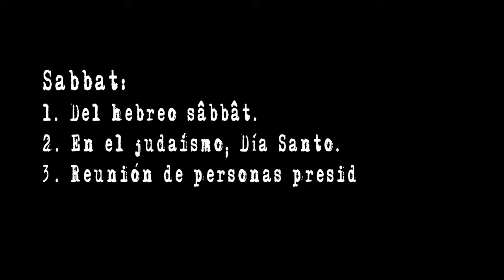SABBAT - Official Trailer